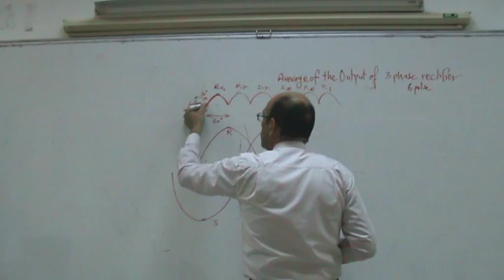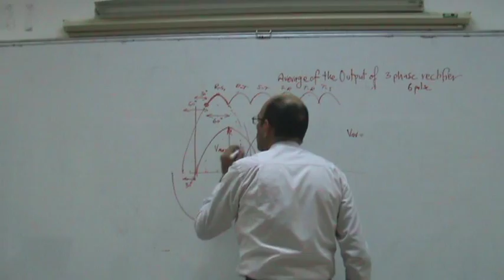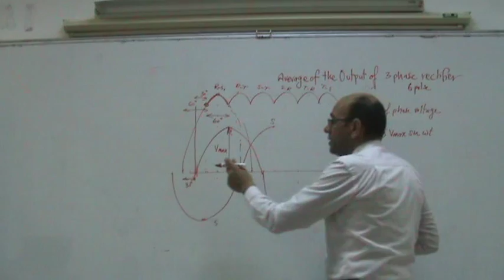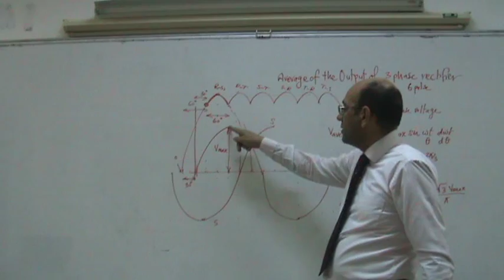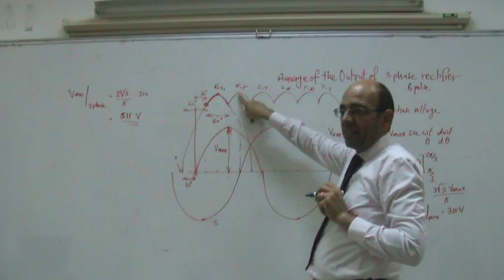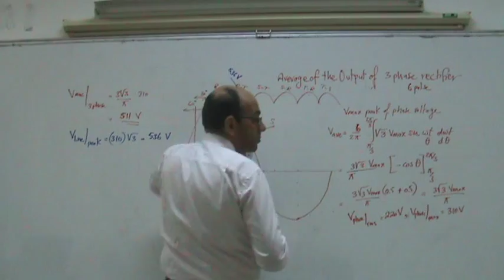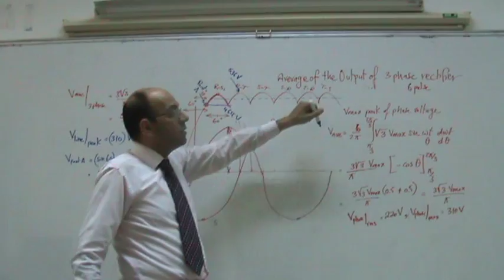Waveform Calcualtions, Part III: The Mean of a 3 phase uncontrolled rectifier, 27/11/2013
This video forms part of the waveform calculations series.  These videos show how the average or root mean square of a waveform can be calculated.  This video calculates the average voltage of a three phase six pulse uncontrolled rectifier.